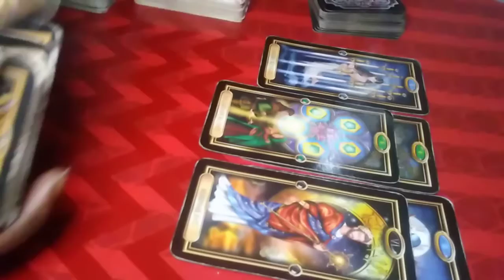firesigns aries leo sagittaurius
Want to get into trading?
Great side hustle to start.

Meditation channel : - UCPV1EsbGGcq3iXLevM2pAw
Spiritual channel : UCVFT_ndSbXJi_DMhfFO0qmw